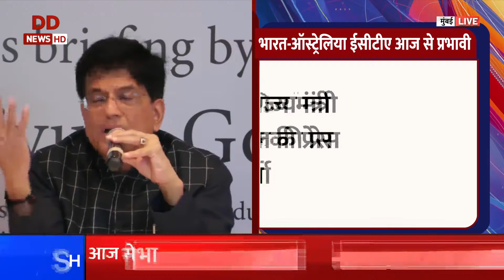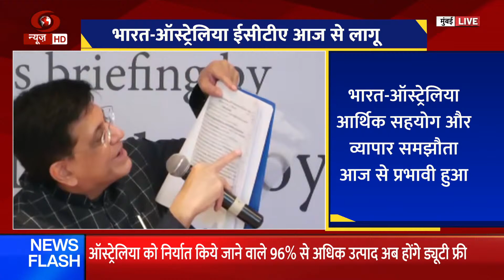केंद्रीय मंत्री पीयूष गोयल की प्रेसवार्ता